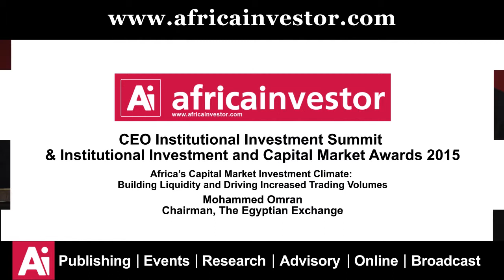Mohammed Omran, Chairman, The Egyptian Exchange - Ai CEO Institutional Investment Summit 2015